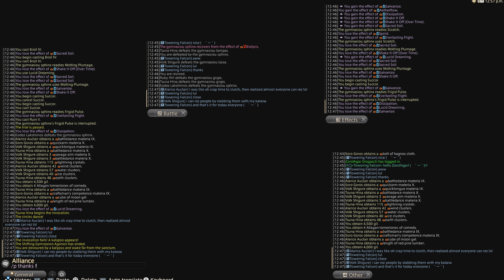FFXIV, Timeworn Ophiotauro/Kumbhira Skin Map run (7/8/2023), HardcoreEliteCasuals «-HEC-»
Alarice Auclair
Towering Falcon
Soro Goros
Tsuna Hina
Eodez Lakshimos
Volk Shigure